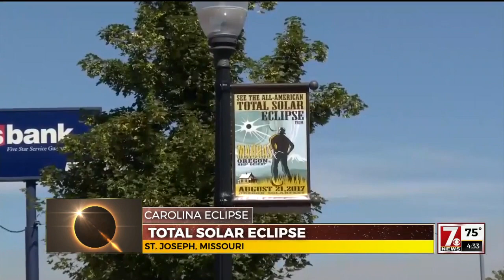Total solar eclipse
It will be the first total solar eclipse to sweep coast-to-coast across the U.S. in 99 years.